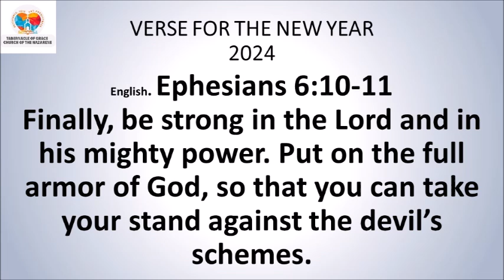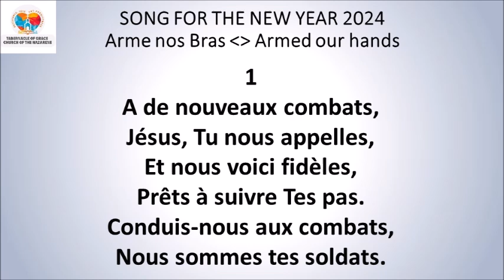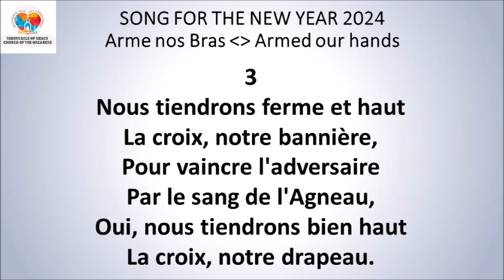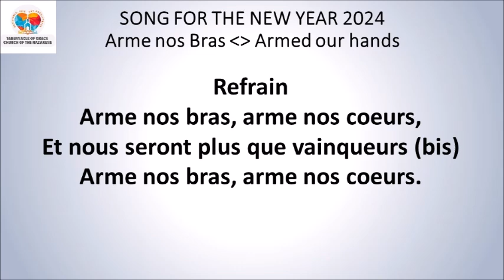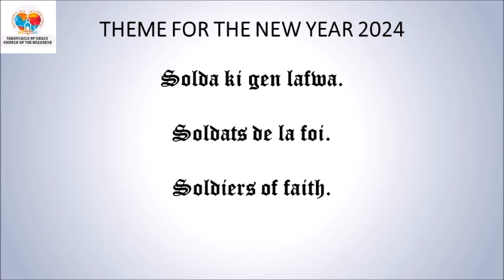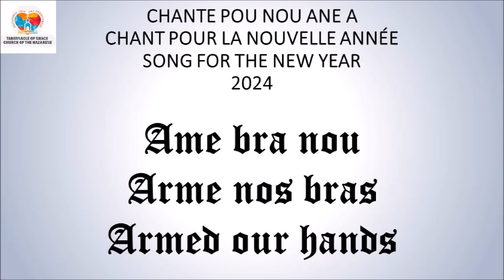DEVOSYON MIDI / MID-DAY DEVOTIONAL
DEVOSYON MIDI
AN KREYÒL 3zyèm Sezon 2024
Sr. Michaelle Castor

*Women 15:13*
Mwen mande Bondye ki bay espwa a pou l' fè kè nou kontan nèt, pou l' fè kè nou poze ak konfyans nou gen nan li a. Se konsa espwa nou va toujou ap grandi ak pouvwa Sentespri a.
*Panse jounen an:* Kite Sentespri dirije laviw wap gen lapè ak kè kontan pou toutan.